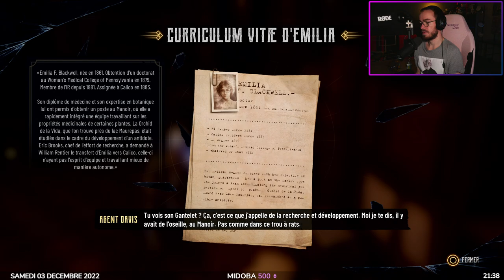DE LA POUDRE AUX YEUX | Evil West #5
Des cowboys, des vampires et un gros poing en metal : c'est Evil West, le bon vieux beat-them-all 3D comme on en fait plus !